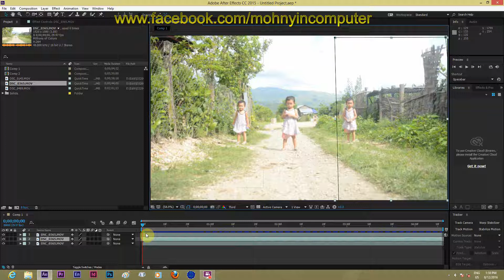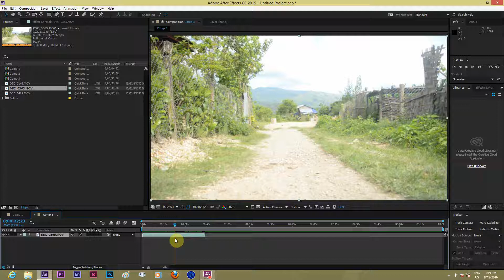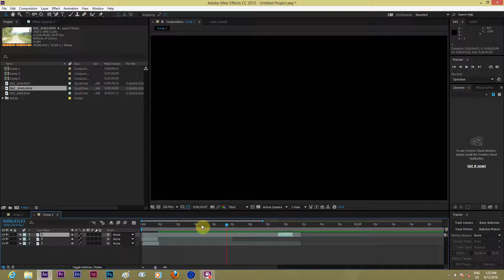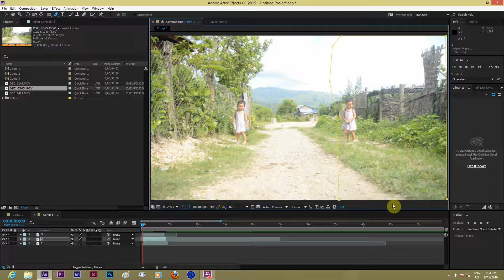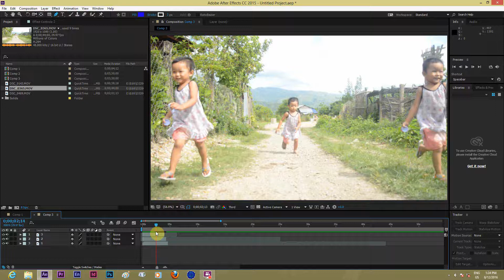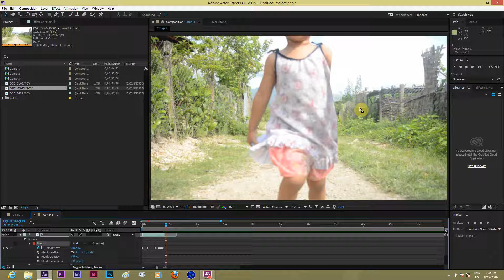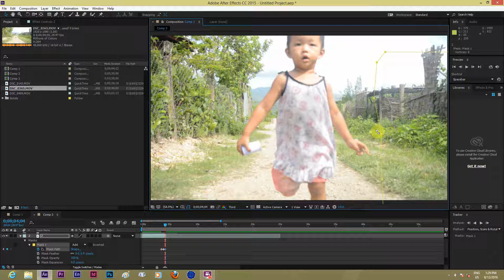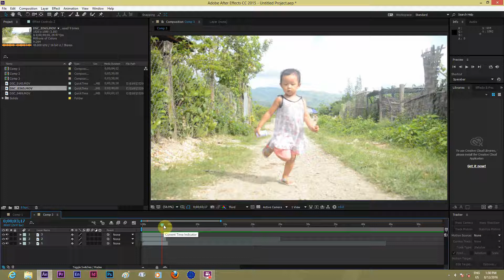Adobe After Effect Tutorial 34 three body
Mohnyinနည္းပညာ